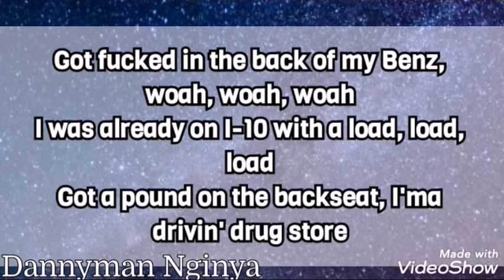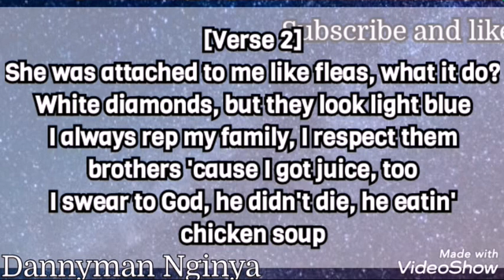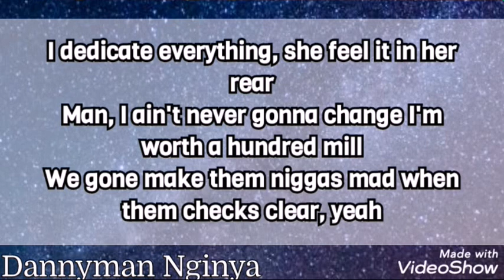Future - Outer Space Bih (lyrics video)